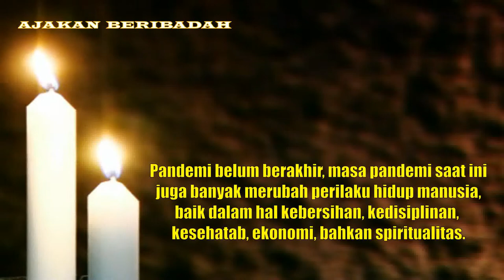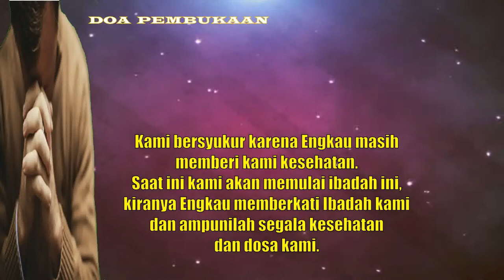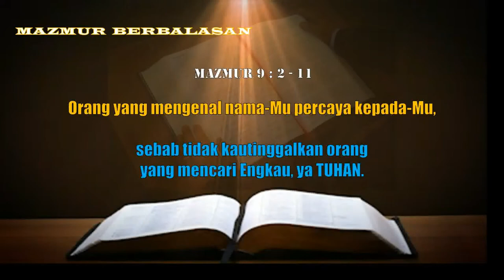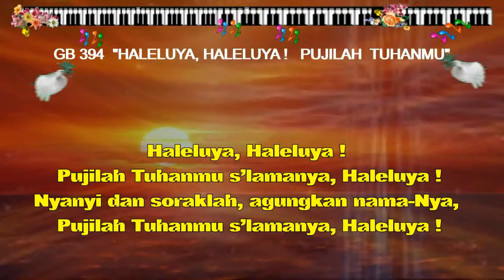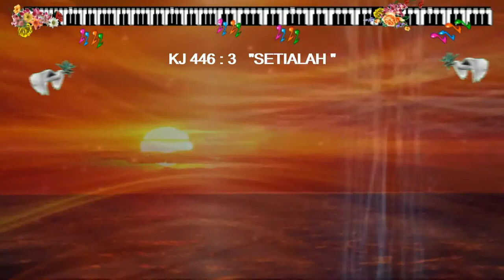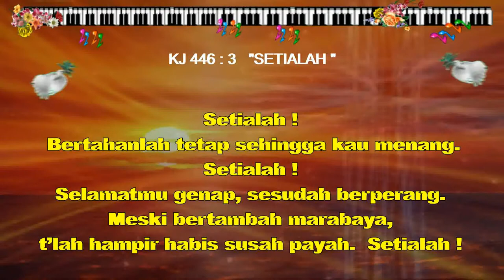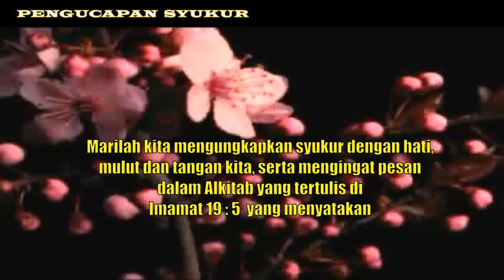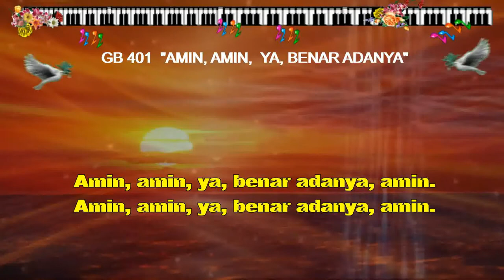Ibadah Keluarga GPIB Jemaat "SANGKAKALA" DKI Jakarta. Rabu, 17 Februari 2021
Tema :  "IMAN MENGALAHKAN DUNIA"
Bacaan Alkitab :  1 Yohanes 5 : 4 dan 5
Pelayan Firman :  Pdt. Esterina Manusiwa
Pelayan Liturgi :  Keluarga Tren Suganda